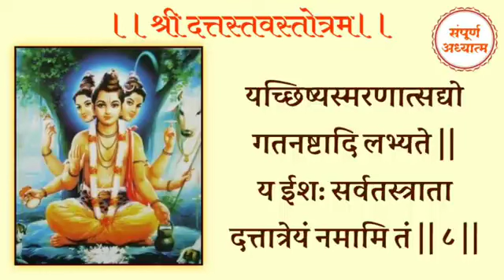श्री दत्तस्तवस्तोत्र - सर्व रोगांपासून, संकटांपासून रक्षण, भयमुक्त, दुःखमुक्त होण्यासाठी रोज ऐका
भूतप्रेतपिशाचाध्या यस्य स्मरणमात्रतः ॥
दूरादेव पलायत्ने दत्तात्रेय नमामि तम् ॥१॥

यंनामस्मरणादैन्यम पापं तापश्च नश्यति ॥
भीतीग्रहार्तीदु:स्वप्नं दत्तात्रेय नमामि तम् ॥२॥

दद्रुस्फोटककुष्ठादि महामारी विषूचिका ॥
नश्यंत्यन्येपि रोगाश्च दत्तात्रेय नमामि तम् ॥३॥

संगजा देशकालोत्था अपि सांक्रमिका गदाः ॥
शाम्यंति यत्स्मरणतो दत्तात्रेय नमामि तम्‌ ॥४॥

सर्पवृश्‍चिकदष्टानां विषार्तानां शरीरिणाम ॥
यन्नाम शांतिदे शीघ्र दत्तात्रेय नमामि तम्‌ ॥५॥

त्रिविधोत्पातशमनं विविधारिष्टनाशनम्‌ ॥
यन्नाम क्रूरभीतिध्नं दत्तात्रेय नमामि तम्‌ ॥६॥

वैर्यादिकृतमंत्रादिप्रयोगा यस्य कीर्तनात ॥
नश्यंति देवबाधाश्च दत्तात्रेय नमामि तम्‌ ॥७॥

यच्छिष्यस्मरणात्सद्यो गतनष्टादि लभ्यते ॥
यः ईशः सर्वतस्त्राता दत्तात्रेय नमामि तम्‌ ॥८॥

जयलाभयशःकामदातुर्दत्तस्य यः स्तवम्‌ ॥
भोगमोक्षप्रदस्येमं पठेदत्तप्रियो भवेत ॥९॥

इति श्रीमत्‌ परमहंस परित्राजकाचार्य श्रीवासुदेवानंदसरसस्वती

विरवितं श्रीदत्तस्तवस्तोत्रं संपूर्णम ॥